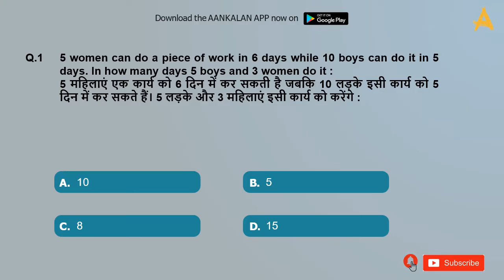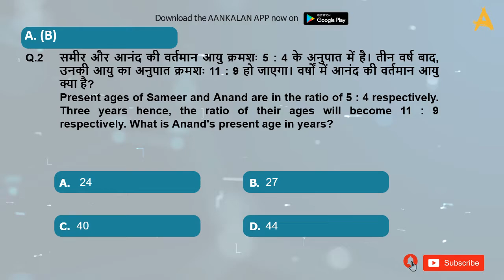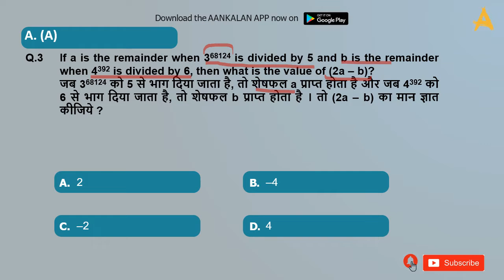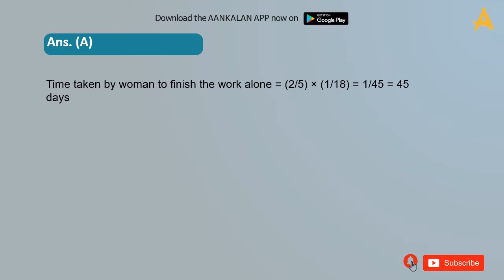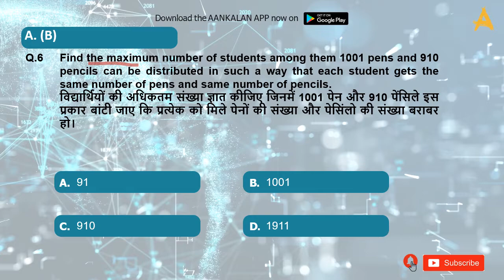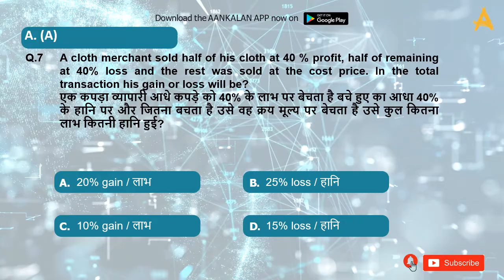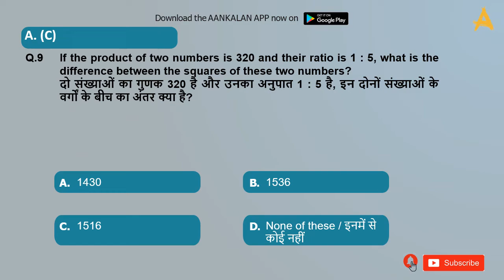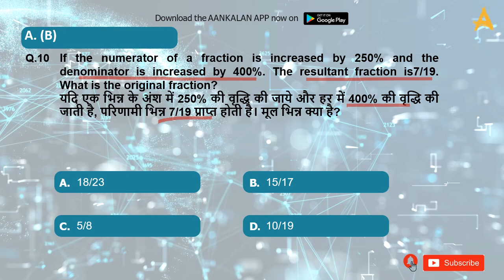Railway Group-D Mathematics Part-10 | ये 10 mathematics के सवाल पार लगा सकते हैं आपको exams में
Railway Exam 2022 Mathematics Part-10  | ये 10 mathematics के सवाल पार लगा सकते हैं आपको exams में   | RRB Group D Most Repeated Questions Of Mathematics |

🔴अपनी तैयारी को और बेहतर बनाने के लिए DAILY COMPLETE EXAM ANALYSIS(SHIFT 1+2+3) 👉 8.30 P.M ONLY ON AANKALAN APP